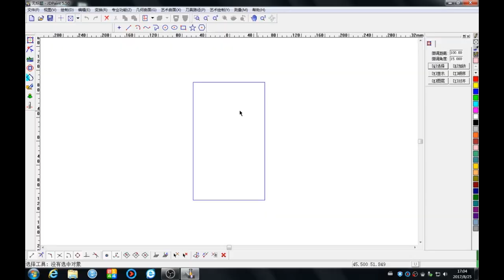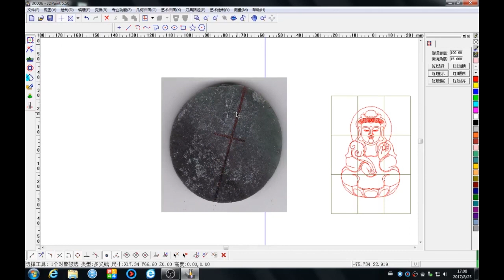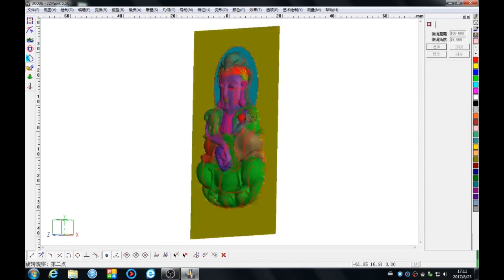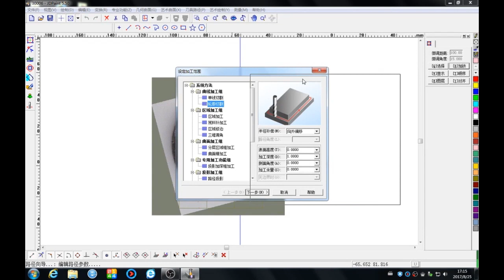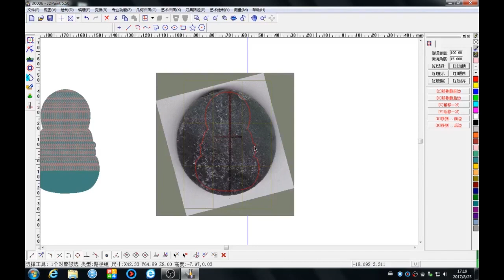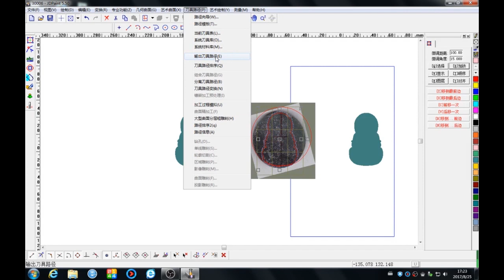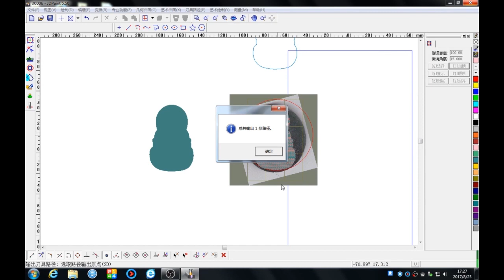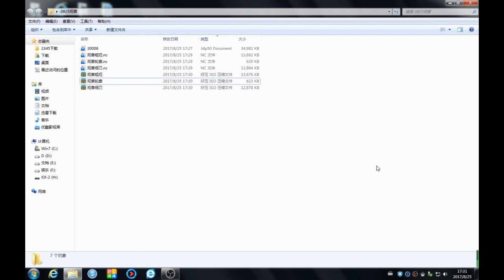cnc carving machine Tool path programming teaching video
Used with JD software